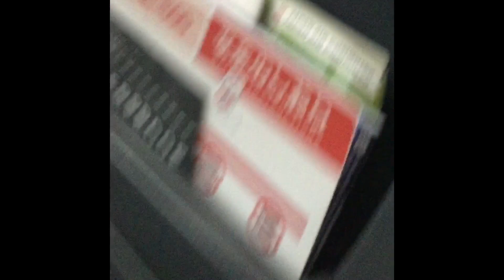但馬空港行き 日本エアコミューター機 飛行機乗り込み